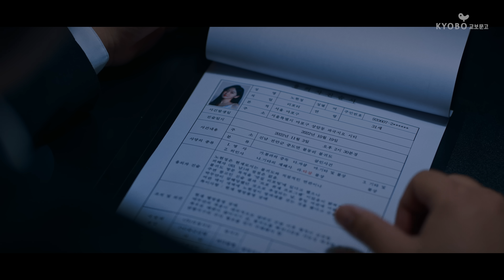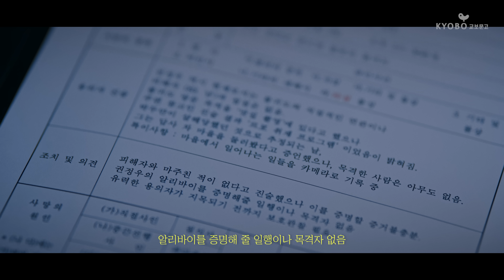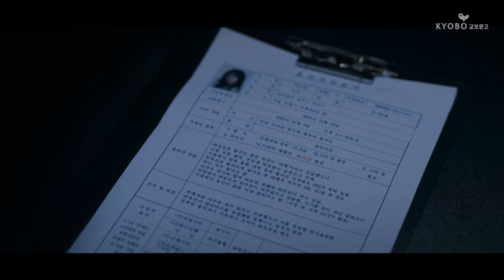[트레일러] 불귀도 살인사건 ㅣ 김해준, 이상준, 김윤채, 조유리 출연ㅣ 종로1가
막해팀이 직접 열연한 전건우작가의
불귀도살인사건 트레일러 대공개!

[줄거리]
불귀도에서 일어난 의문의 살인사건!
용의자 모두 혐의를 부인하기 바쁜데...
과연 범인을 밝혀낼 수 있을까?

📘책 제목 : 불귀도 살인사건
📝저자 : 전건우
📝연재 플랫폼 : 창작의 날씨

※ 본 영상은 교보문고 창작 플랫폼인
창작의날씨 연재 소설을 기반으로 제작 되었습니다.

막해팀이 촬영하는 트레일러의 내용이 궁금하다면?
'불귀도 살인사건' 바로 읽기